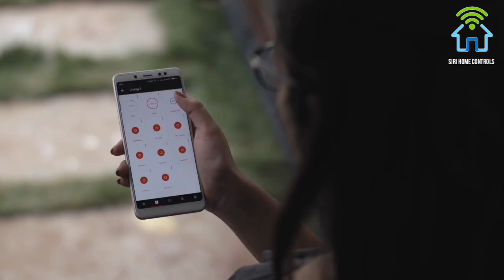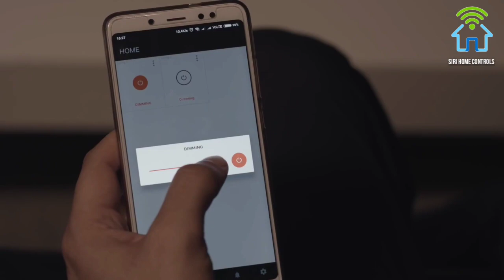Home Automation & Controlling SIRI HOME CONTROLS AP & Telangana..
Control your home from any where any time...
Siri Home Controls
AP & TELANAGANA
Pert automation systems